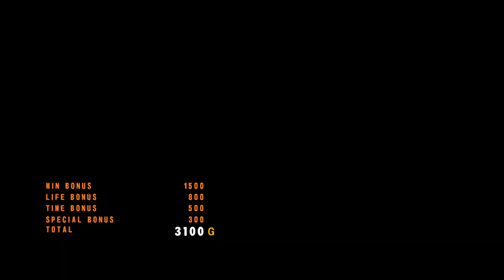Tekken 5 Dark Resurrection | Nina(Blue Dress)| Ghost Battle 5 | ps3 [Rpcs3] 8k I.R. Gameplay